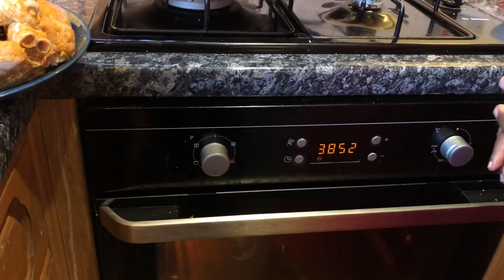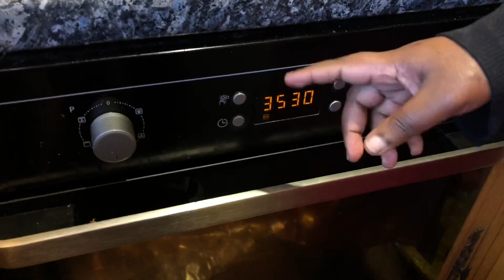கிறிஸ்மஸிற்கு நாங்கள் என்ன சமைத்தோம்?/Our Christmas dinner in London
In this video I showed what did we prepared and had for our Christmas dinner in London